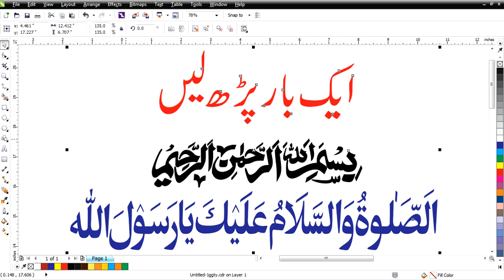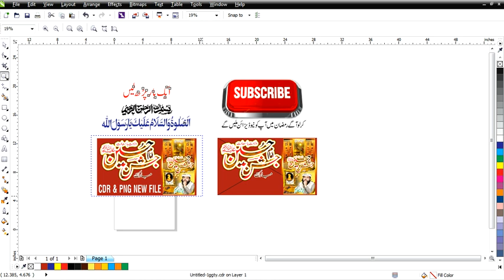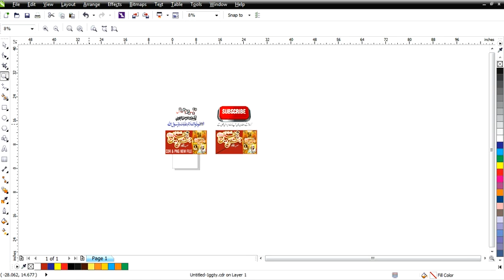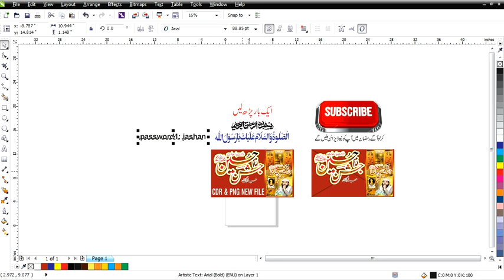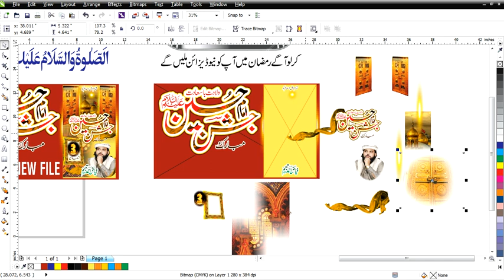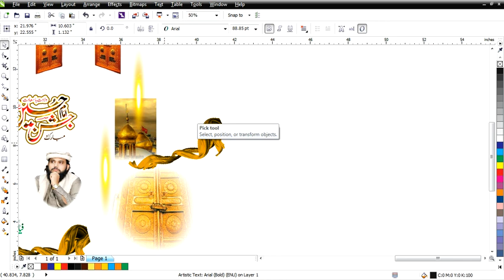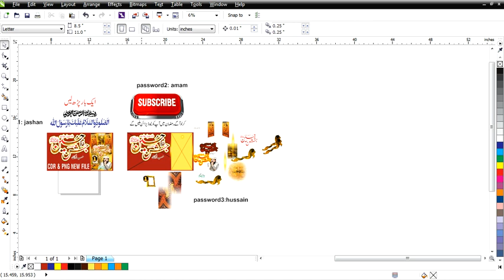Wiladat e Imam Hussain AS CDR File Free Download 3 Shaban Free Cdr & Png File Hussain Pak CDR Free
For Poster.